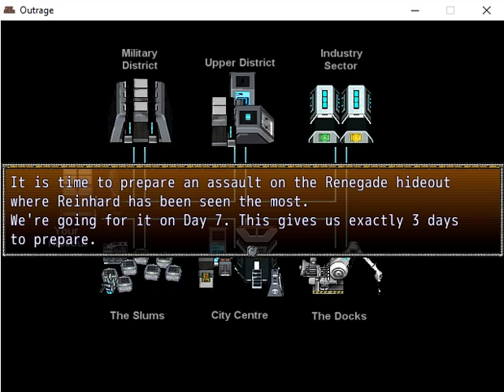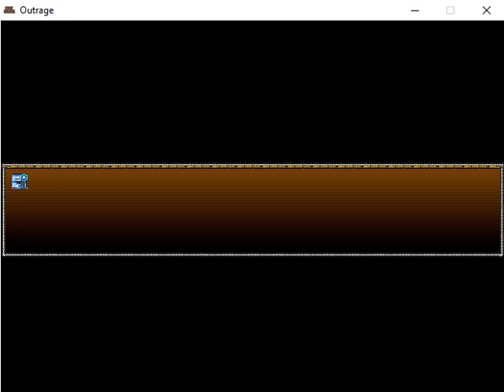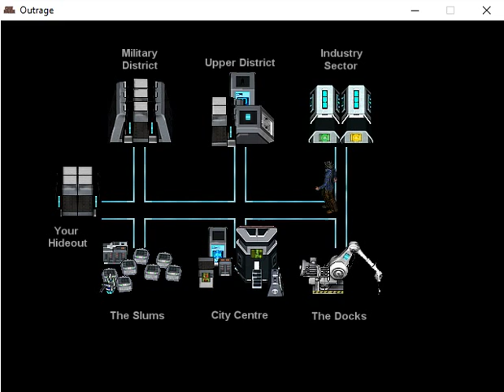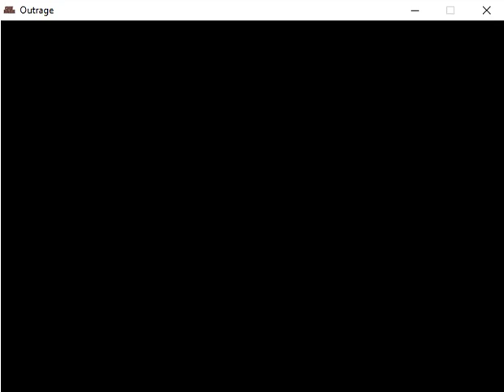Outrage - Episode 04 - Gathering Intel